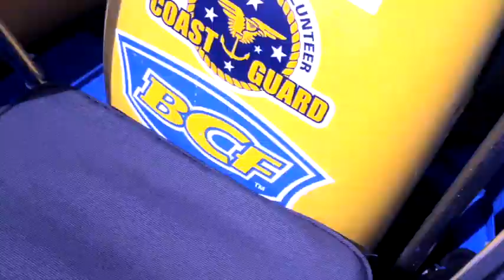RslMaroochydore 2019 03 09